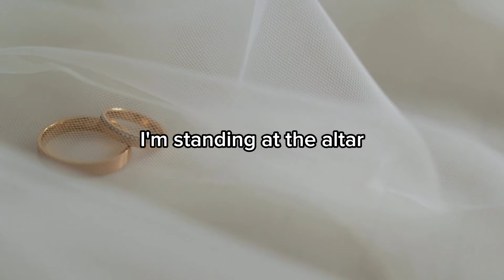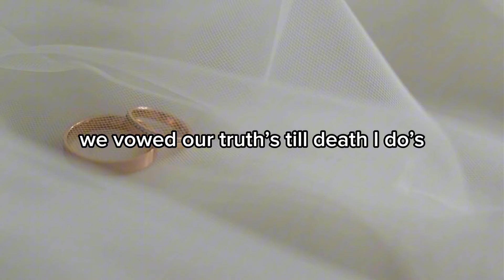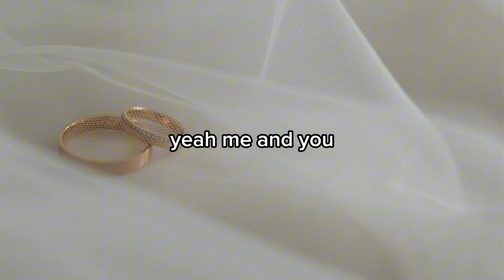Avenue - Blake Schmitz (Lyric Video)